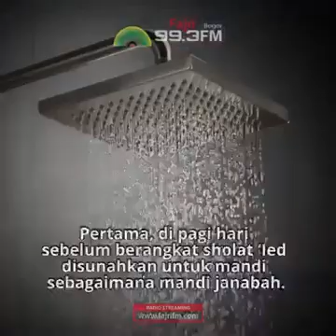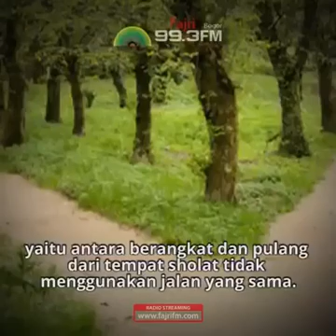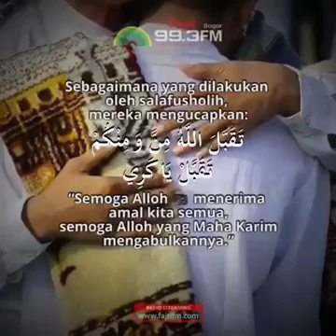PANDUAN HARI RAYA SESUAI SUNNAH